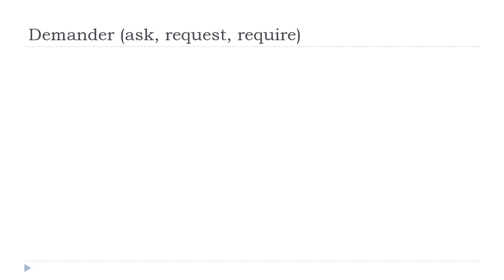ફ્રેન્ચ ભાષા શીખવા = Demander # Indicatif Présent